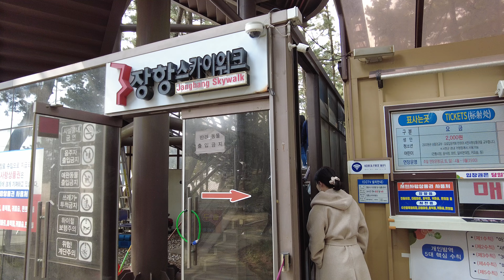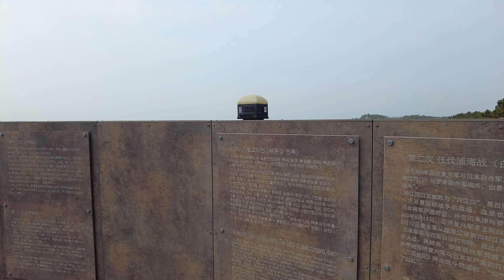【4K】장항 스카이워크 (기벌포 전망대👍) Janghang Skywalk (2022.03)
충남 서천에 위치한 바다 위의 장항 스카이워크를 소개 하러 합니다.  기벌포 해전 전망대라고도 불리우며, 높이 15m 총 길이 286m로 바다로 이어져 있는 전망대입니다. 삼국시대 신라와 당나라 간 기벌포 해전이 일어난 곳으로 1400여년전 역사적 사건을 기념하는 장소로, 서해 바다를 바라다 보면서 함께 걸어 보아요~~

【4K】I would like to introduce Janghang Skywalk on the sea located in Seocheon, Chungcheongnam-do.  It is also called the Gibeolpo Naval Battle Observatory, and is 15m high and 286m long, and is an observatory that leads to the sea. It is the place where the naval battle between Silla and the Tang Dynasty took place during the Three Kingdoms period, and it is a place to commemorate a historical event more than 1,400 years ago. Let's walk together while looking at the West Sea.~~

아름다운 길을 걷는것을 좋아합니다.
길에서 만나는 아름다운 사람들, 모습들, 거리들...
쉽게 지나칠 수 있는 소중한 장면들을 여성의 섬세한 감성으로 조금 더 아름답게 담아보고 싶네요.
저와 함께 아름다운 길을 걸어보지 않으시겠어요?

I like walking beautiful places.
Beautiful people, faces, streets...
Precious scenes that can be easily overlooked will be captured more beautifully with the delicate sensibility of women.
Would you like to walk the beautiful road with me?